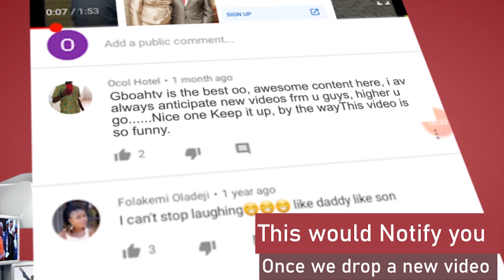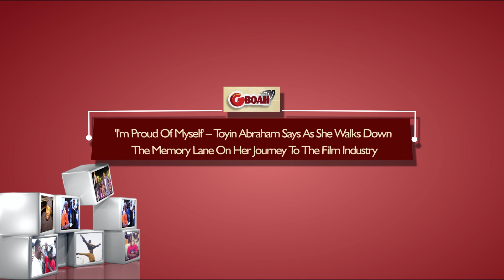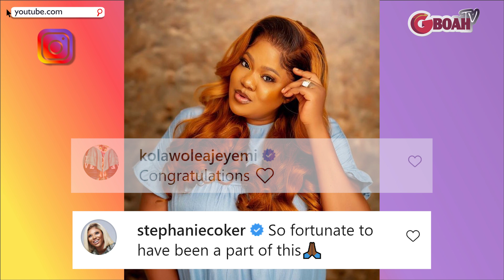Meet The Beautiful Daughter Of Yoruba Actress Jaiye Kuti. KS1 Malaika Involved In Accident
Meet The Beautiful Daughter Of Yoruba Actress Jaiye Kuti. KS1 Malaika Involved In Accident Days After Birthday